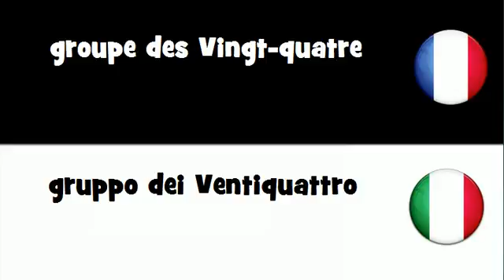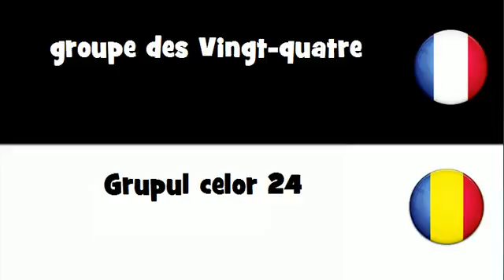Traduction en 20 langues # groupe des Vingt quatre